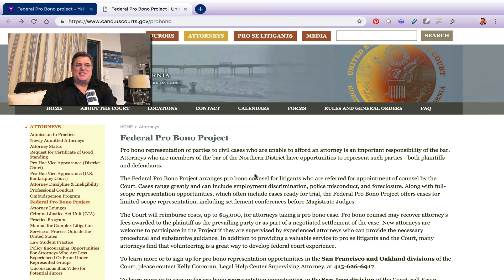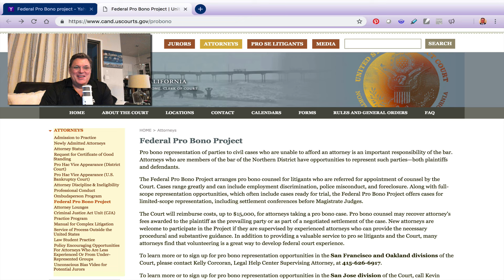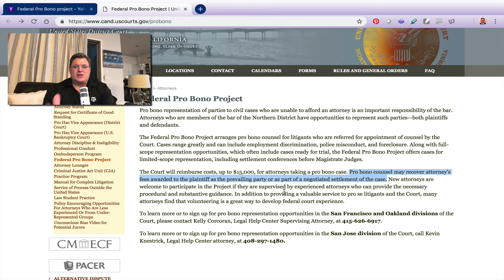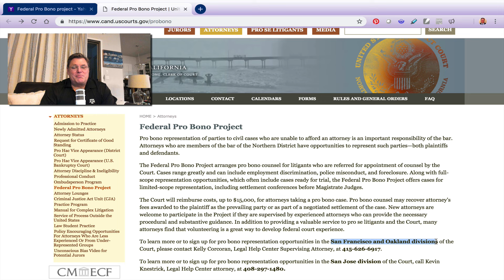Pro Bono Explained by Attorney Steve®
In this video, Attorney Steve® discusses the definition of pro bono.  In criminal cases, if you cannot afford a lawyer one will be appointed for you.  In civil cases, however, this is not always the case.  That being said, here is a CIVIL PROP BONO PROJECT in Oakland and San Francisco (Northern District of California) and this can be a great way for new attorneys to get their “foot in the door” handling federal cases.

Important message for California Attorneys:

“The disciplinary standards created by these rules are not intended to address all aspects
of a lawyer’s professional obligations. A lawyer, as a member of the legal profession, is a
representative and advisor of clients, an officer of the legal system, and a public citizen has
special responsibilities for the quality of justice. A lawyer should be aware of deficiencies in the
administration of justice and of the fact that the poor, and sometimes people who are not poor,
cannot afford adequate legal assistance. Therefore, all lawyers are encouraged to devote
professional time and resources and use civic influence to ensure equal access to the system of
justice for those who because of economic or social barriers cannot afford or secure adequate
legal counsel. In meeting this responsibility, every lawyer should aspire to render at least fifty
hours of pro bono public legal services per year. In fulfilling this responsibility, the lawyer
should provide a substantial majority of such hours to indigent individuals or to nonprofit
organizations with the primary purpose of providing services to the poor or on behalf of the poor
or disadvantaged. Also, lawyers may fulfill this pro bono responsibility by providing financial
support to organizations providing free legal services. See Business and Professions Code
Section 6073.”